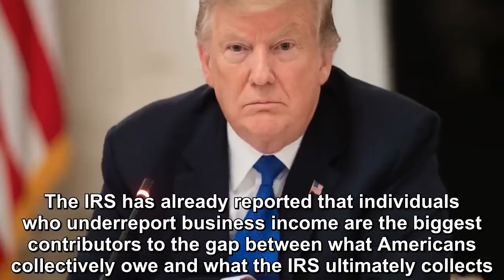Donald Trump’s Tax Returns Soon then Democrats Could Go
Democrats will request copies of President Donald Trump’s tax returns in a matter of weeks, according to one senior member of the tax committee in the House of Representatives.  .Federal law says the